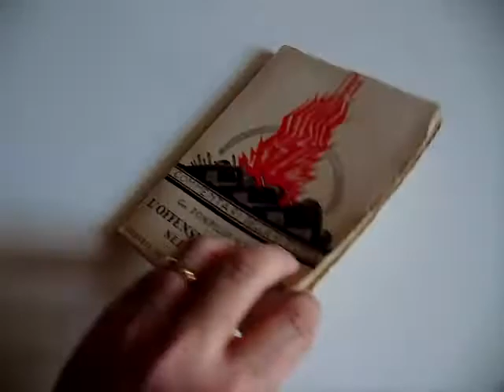L' OFFENSIVA AUSTRIACA NEL TRENTINO